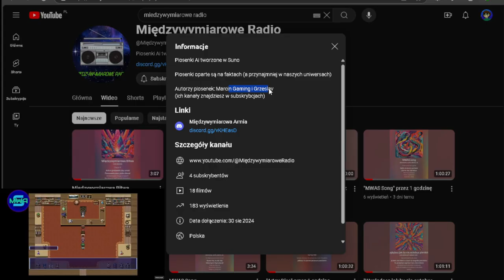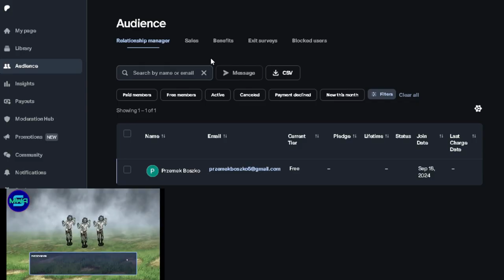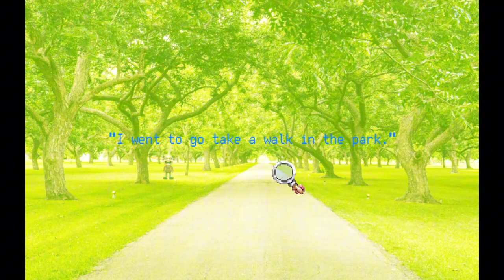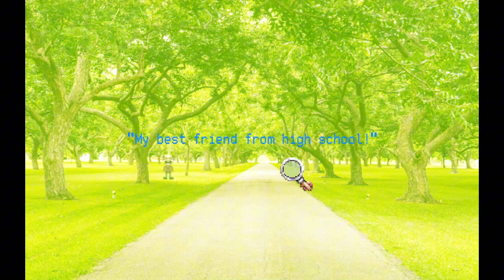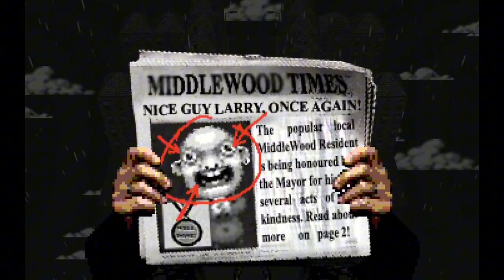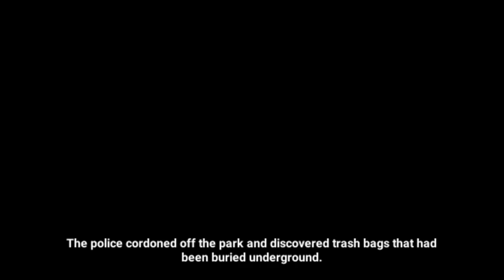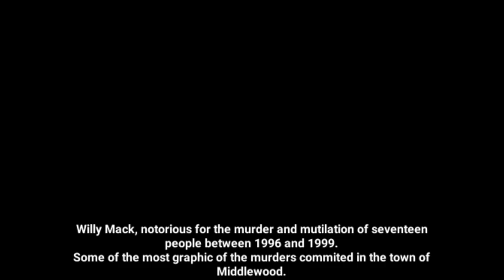LARRY! LARRY, CHODŹ TU! | Let's find Larry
🗣 Moje Media 🗣

🎮 Playlisty 🎮

🌟 Moje Kanały 🌟

🗒 Ważne linki 🗒

🚫 Ignoruj tagi 🚫

👀 Zadanie Widza 👀

1️⃣ Daj Like 👍
3️⃣ Walni w Dzwon 🔔
4️⃣ Napisz Komentarz 🗣
      Dziękuję 💙